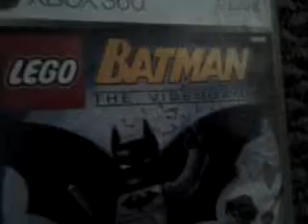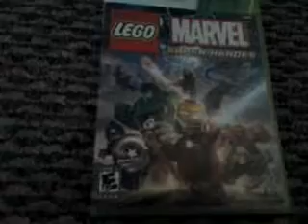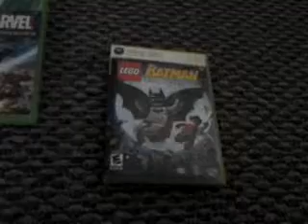3 Lego movies